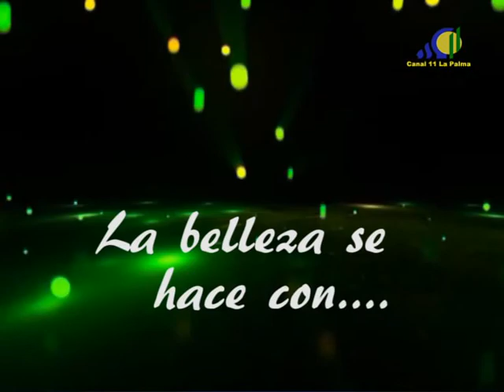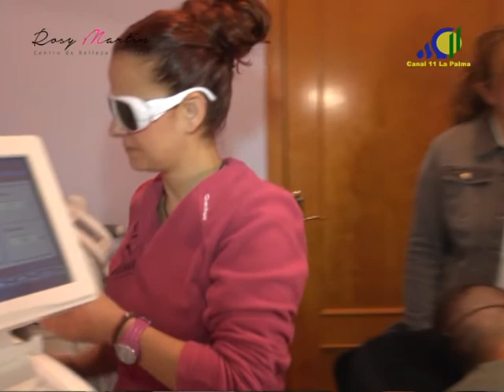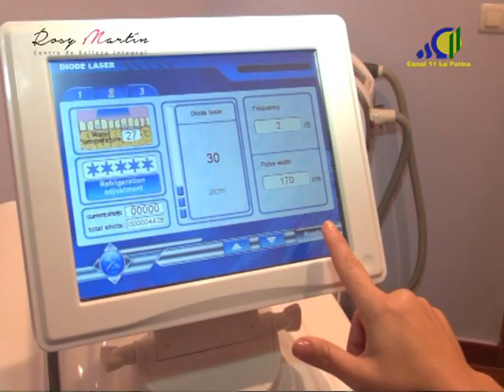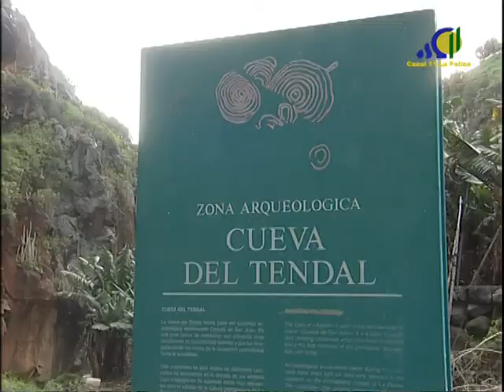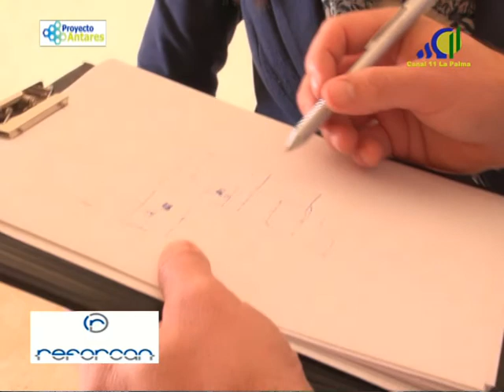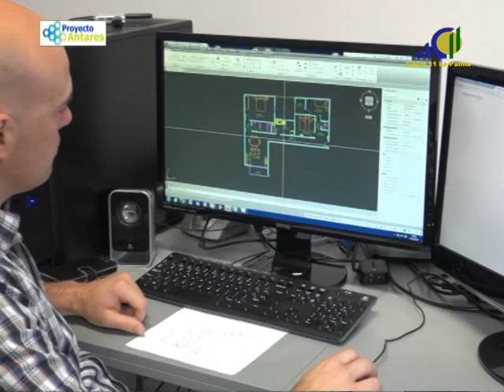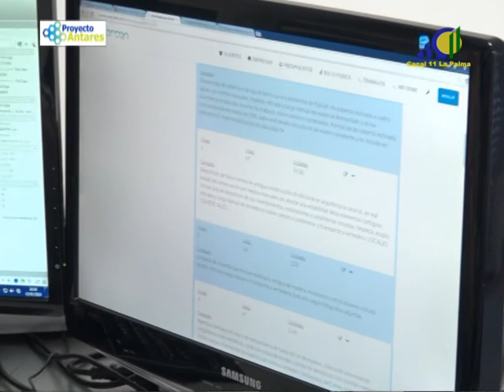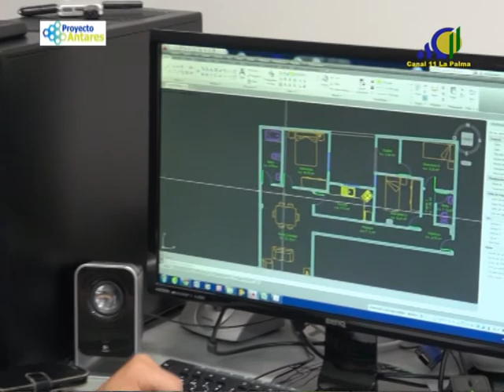LOS DIAZ CON ANGELES 210115